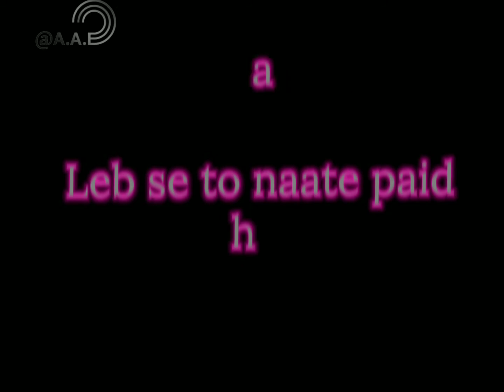Waah Wash Subhanallah/ Mohammed Owais Raza Qadri/ screen effect Naat Sharif/4I New 2021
beautiful Naat Sharif best naat sharif Owais Raza